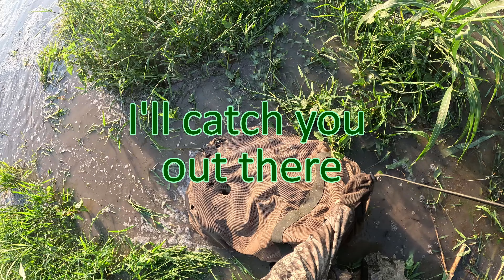We're Back! Texas Duck Hunting Limits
I finally got a new GoPro and am back to recording outdoor adventures. This trip was filmed in late September during the opener of Teal season.

We set up in an easy to access blind, with poor wind conditions, but there were so many ducks, we limited out just fine.